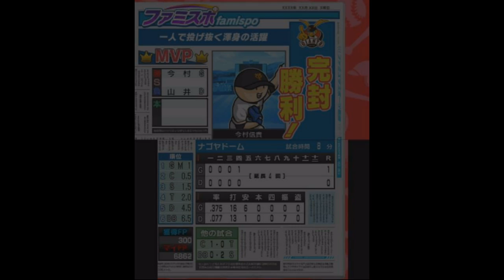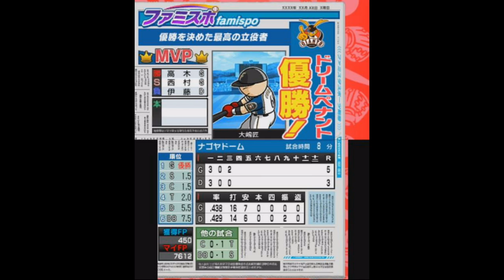[ ファミスタクライマックス 実況 ] ドリームペナント #10 ペナント制覇？ ※現役選手縛り